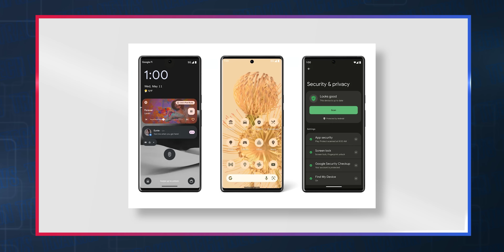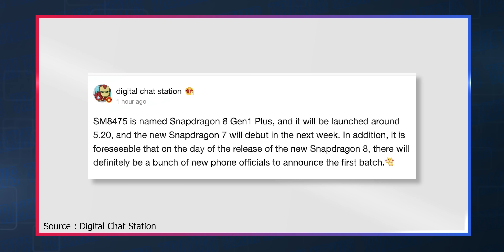OnePlus Nord 2T India Launch, Pixel 6a Good News, iQOO Neo6 Specs, Google I/O,Galaxy ZFlip4-TTN1348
Hello Friends Welcome to Tech News No. 1348. Today There Are Lots Of Amazing Tech News

00:00 Google Announces Multiple Devices At I/O 2022
02:21 Galaxy Z Fold 4 & Z Flip 4 Renders Leaked
03:02 SD 8 Gen1+ & SD 7 Gen1 Launch Details Tipped
03:17 OPPO Reno 8 Pro+ Specs Leaked
03:51 OnePlus Nord 2T India Launch Confirmed
04:15 iQOO Neo6 To Launch Soon In India
04:30 Apex Legends Mobile Release Date Is Out